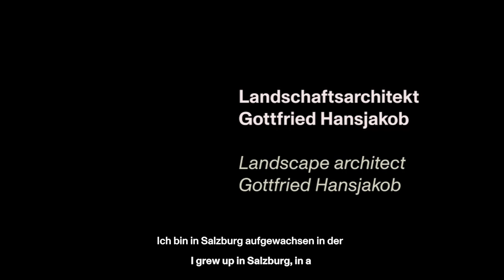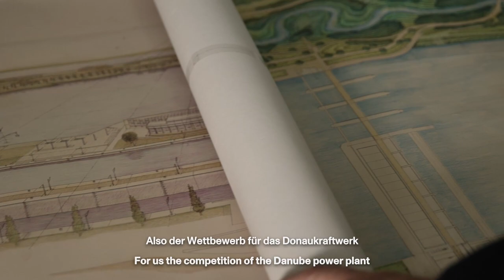New Neighbors, Insights into the Archive, landscape architect Gottfried Hansjakob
Neue Nachbar*innen, Einblicke ins Archiv
Landschaftsarchitekt Gottfried Hansjakob
New Neighbors, Insights into the Archive
Landscape architect Gottfried Hansjakob

Konzept: Prof. Dr. Andres Lepik/ Mariann Juha
Regie & Schnitt:  Nicole Huminski
Kamera Sarah: Ellersdorfer
Color Grading:  Nikolai Huber